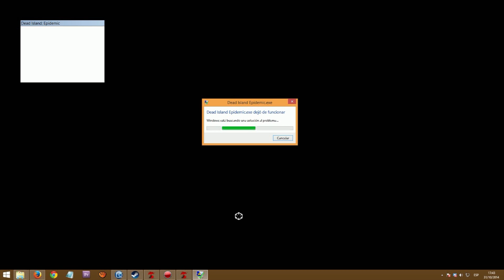JUGANDO Dead Island: Epidemic - PROBANDO LA "CLOSED BETA"